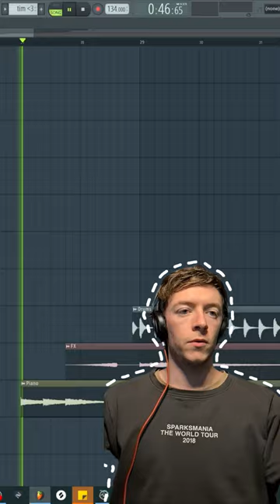1 Instrument at a Time - until you guess the song [EDM]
Hint: Musician passed away 6 years ago

Comment how long it took you

Answer: Avicii - Without You